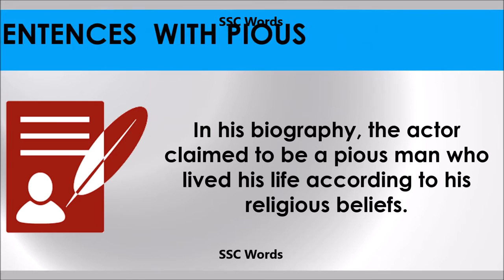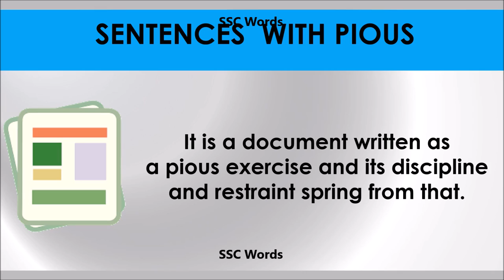Pious - Improve English - Meaning and 5 sentences - Pious GRE / CAT / GMAT word - SSC Words